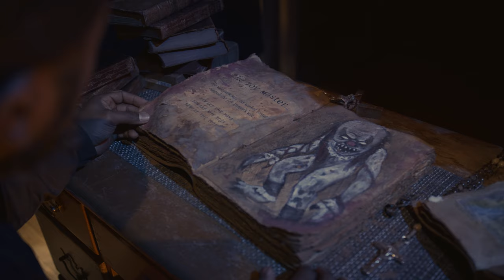Baby Oopsie | Trailer Premiere | Libbie Higgins | Joseph Huebner | Justin Armistead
The bloodthirsty baby is BACK! After being possessed by the powers of darkness and enabling Baby Oopsie's grisly killing spree, Sybil snaps to her senses and vows to save her demon-possessed friend Ray-Ray while doing battle with two new tiny terrors hellbent on opening the gates of Toy Hell!

Director: William Butler
Stars: Libbie Higgins, Joseph Huebner,Justin Armistead

Premiering this summer on Full Moon Features